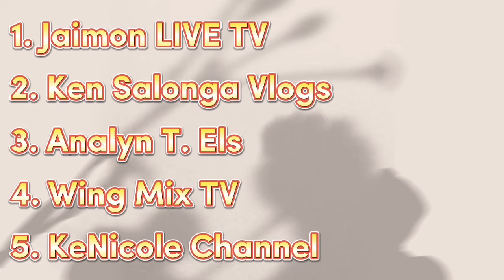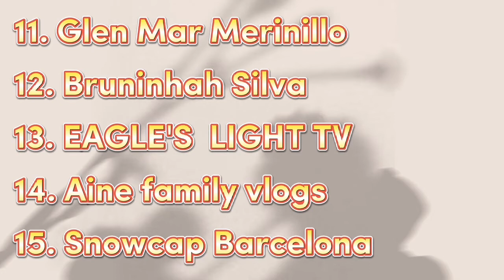MGA SENYALES NG PAGPANAW ATING ALAMIN‼️|Philippines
Hello Guys!

Itong video na ito ay para lamang sa mga naniniwala sa mga anting-anting(agimat),halamang gamot, tips and remedies at mga pam-pa swerte.At kung ikaw ay isa sa mga taong hindi naniniwala sa mga ganitong bagay ,magbigay respeto nalang po at umalis o huwag nalang panoorin itong video na ito.☺️

CTTO.